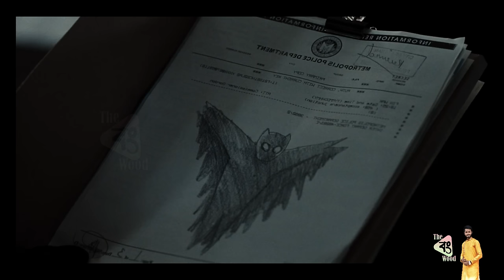Zack Snyder's Justice League Explained In Bangla | Justice League (2021) Movie Explained In Bangla.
Zack Snyder's Justice League is the 2021 director's cut of the 2017 American superhero film Justice League. and In this video i am Explained this movie in Bangla.

গেমিং চ্যানেল নেম - The Gaming Wood